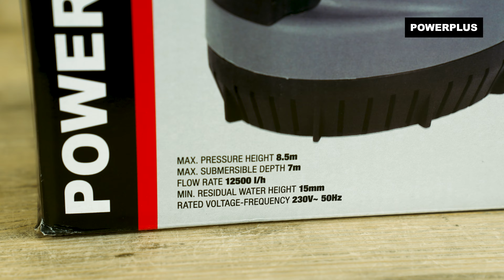POWERPLUS - POWEW67920 Dompelpomp Unboxing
Unbox samen met ons de POWEW67920 Powerplus – Dompelpomp!

Als je een toestel zoekt om proper water uit je kelder en regenton te pompen, dan is deze 750W-dompelpomp van Powerplus met een debiet van 12 500 l/h ideaal.

. Waarvoor is deze Powerplus – Dompelpomp geschikt?
Deze compacte en duurzame pomp vraagt weinig onderhoud en je kan er moeiteloos water tot 35°C mee oppompen. Hij heeft een maximale dompeldiepte van 7 m en een opvoerhoogte van 9 m. Het handvat en elektrisch snoer van 10 m maken het apparaat eenvoudig hanteerbaar. De vlotterschakelaar schakelt de POWEW67920 bovendien aan en uit wanneer het gewenste waterniveau is bereikt.

1x POWEW67920 dompelpomp
1x uitlaatverbinding
1x sluitring
1x handleiding

Wil je meer weten over de POWEW67920 Powerplus – Dompelpomp? Ga naar